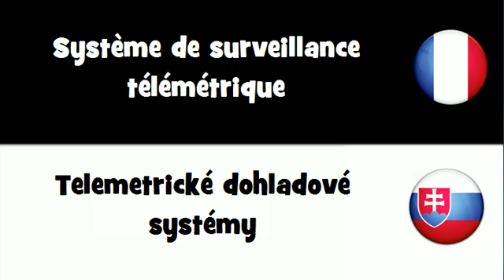Traduction en 20 langues # Système de surveillance télémétrique